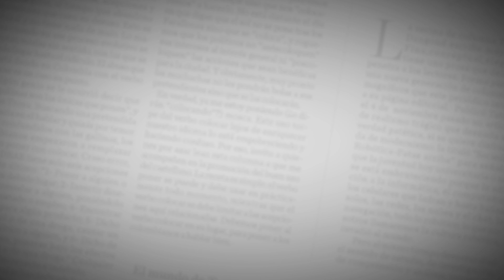Estudiantes y docentes investigadores del Atlántico viajan a Japón